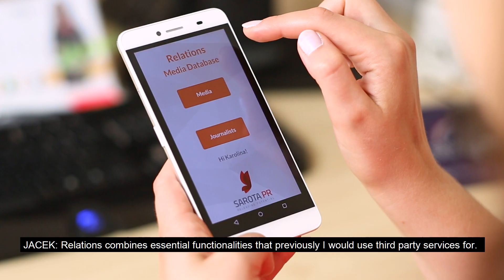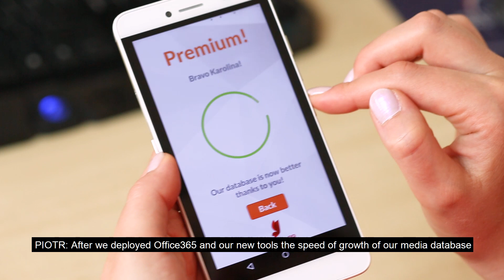Sarota PR public relations solution on Office 365 platform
Sarota PR, based in Krakow, Poland, works with technology companies around the world. Using the Office 365 platform, Sarota PR developed a customized public relations solution they call Relations that extends SharePoint, Outlook, Excel, PowerBI, Power Apps, Flow and Actionable Messages to standardize and automate key business processes across desktop and mobile devices. Today, Sarota PR’s business is faster and more agile – and offers a new level of data-driven strategy, insights and actions to its global client base.